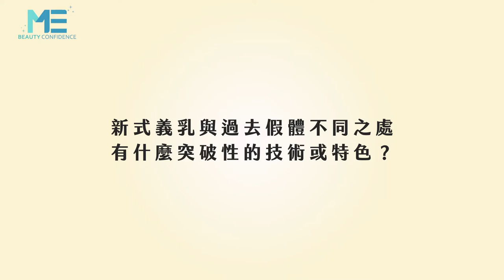隆乳｜隆乳劃時代義乳：Motiva魔滴波力媚 ft.整形外科莊家榮醫師【ME美醫誌】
新一代科技隆乳假體-Motiva魔滴波力媚目前已經通過衛福部審核，今年 3月正式登台上市。現今許多民眾對其突破性技術還在認識階段，想要了解並評估它與其他隆乳材質的差異，尤其該假體主打的「人因工學流動感」，以及魔滴隆乳術後有哪些保障，更是在追求自然隆乳的民眾間產生高度討論。

各節重點：
00:46 魔滴與過往隆乳義乳的差異性
02:00 魔滴術後產生莢膜的原理
02:37 魔滴隆乳術後保固
04:01 隆乳義乳選擇以及隆乳前後注意事項

延伸閱讀
隆乳手術前後注意事項 隆乳全攻略【美醫懶人包】ft.整形外科王祥亞醫師